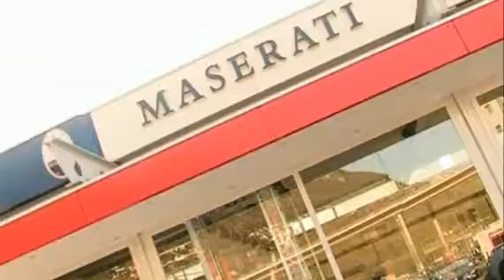F.Abarth - Raffaele Marciello - Lugano - pre Season 2010 - presentazione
F.Abarth - Raffaele Marciello - Lugano - pre Season 2010 - presentazione by STOP&GO